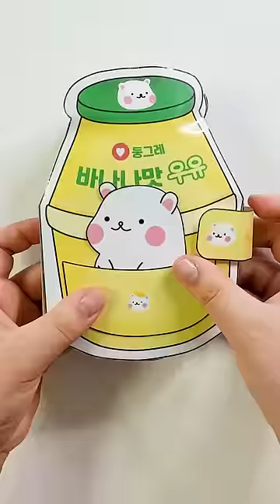🍌바나나우유에 퐁-당 빠진 햄찌💛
도안을 다운로드 할 수 있어요:)